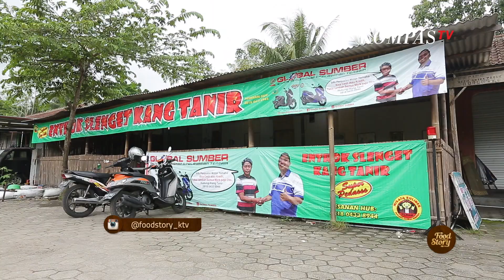REVIEW ENTHOK SLENGET JOGJA | Pedesnya Bikin Nagih!!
Enthok Slenget Kang Tanir adalah warung yang menyajikan kuliner pedas di Yogyakarta bagian utara. Butuh niat dan tekad kuat untuk sampai ke sini karena memang lokasinya ada di daerah Pakem Sleman, yang menuju ke arah Gunung Merapi. Nama selenget berasal dari olahan entok yang pedas mengigit. Kalau kata orang semelenget sehingga dinamakan Entok Selenget Kang Tanir. Nama Kang Tanir sendiri diambil dari nama Pak Tanir yang merupakan pemilik dari Entok Selenget Kang Tanir.

Pak Tanir sendiri telah berjualan sejak 2006 akhir dan beberapa kali pindah tempat. Tempat terakhir ini beliau tempati sejak tahun 2014. Dalam semalam tak kurang dari 12 ekor entok diolah untuk para pelanggan Entok Selenget Kang Tanir. Khusus untuk weekend Pak Tanir mengeluarkan 15 ekor entok.

Di Entok Selenget Kang Tanir juga tersedia balungan entok bagi penggemar balungan. Sepiring balungan dihargai Rp 25.000 sedangkan kalau sepiring entok yang berisikan daging dihargai Rp 30.000. Kedua harga ini sudah termasuk secenting nasi, sepiring timun, dan sepiring kubis.

Bagi penggila makanan pedas, kalian bisa mencoba kemampuan dengan request jumlah cabai yang kalian inginkan. Kata Mbak Wulan, rekor cabai yang dipesan hingga saat ini berjumlah 25 cabai. Wow!

Entok Selenget Kang Tanir memberikan pengalaman kuliner tersendiri bagi saya. Walaupun tempatnya cukup jauh tetapi rasa yang ditawarkan tidak mudah dilupakan. Sensasi pedas semelengetnya ini yang membuat saya tertarik untuk datang kembali.

Buat kalian penggila makanan pedas, gimana kalau kalian mencoba sendiri sensasi pedas semelenget Entok Selenget Kang Tanir ini. Dijamin bakal ketagihan.